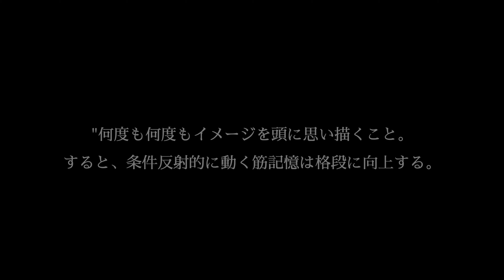Sunbears 2022：スポーツチーム向けドリル・コーチングソフトウェア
謹んで新春のお慶びを申し上げます。
2022年が素晴らしい年でありますようチーム一同心よりお祈り申し上げます。

さてこの数カ月間、私たちの開発チームやクリエイティブ部門は、スポーツの専門家や日本代表チームと密接に連携し、Sunbearsを次のフェーズに進める準備を整えてきました。

チーム管理、ドリル、統計、そしてUXの改善など、より充実した機能でコーチング体験やコミュニケーション、イメージトレーニング、そしてチームパフォーマンスを向上させる準備が整いました。

新しいアップデートはもうすぐですよ！

(Mike Sciarpelletti) コーチとのコラボ企画はこちらから！パワースケーティングドリルをシェアしています。

Sunbearsとドリルのコラボレーションをしませんか？ご興味のある方はいつでもご連絡ください！

詳細はこちらのオフィシャルウェブサイトからご覧ください：